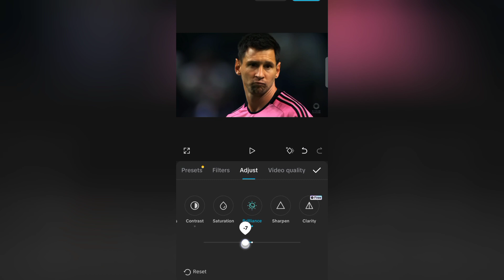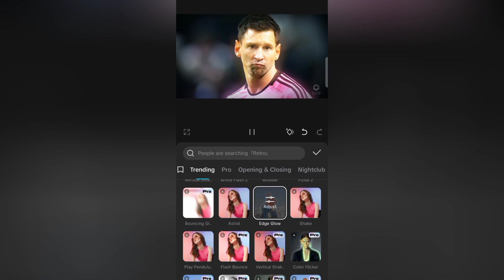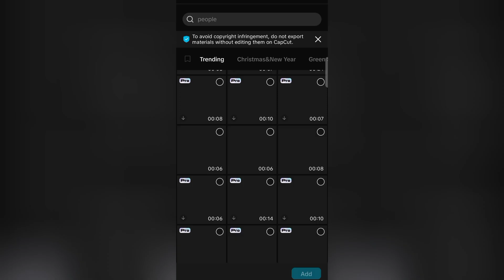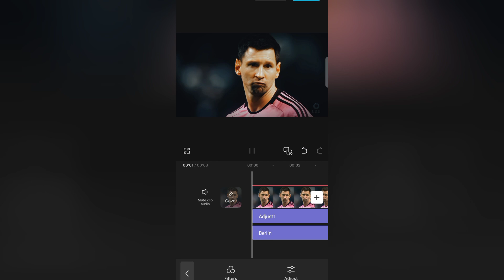Capcut Profesyonel 4K Coloring Nasıl Yapılır - Tutorial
tags;

alight motion
alight motion football shake
alight motion football shake effect
alight motion football shake pack
football shake effect
alight motion best shake pack
alight motion shake xml
alight motion shake effect xml
top 20 best shake effect
shake alight motion
50 shake alight motion
preset shake alight motion
shake pack alight motion
alight motion preset pack
alight motion vfx pack
alight motion shakes
alight motion pubg pack